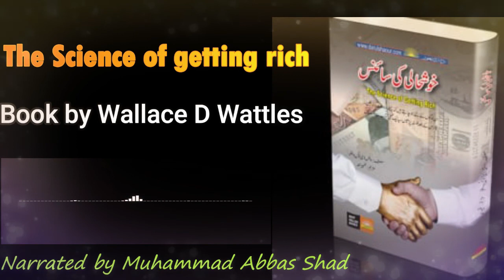The science of getting Rich Audio book Part3 in Urdu/Hindiخوشحالی کی سائینس Darulshaour Audio Books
Darulshaour Audio Books
Darul Shaour Publications is one of oldest institutions of the country in publishing sector. Since 1990, it has published hundreds of books that are appreciated by book readers. Darul Shaour mainly publishes books in Urdu on variety of topics ranging from Politics to religion, history, literature, self-help, kids and psychology.

Conent of Video :
inroducion of The science of getting  Rich book
When you look at a book entitled "The Science of Being Rich" and you suspect that it was written by an objectionable motivating author with reference to greed, you can be forgiven. It's important to keep your mind open, but Vettel's classic is a book of ideological philosophy that deals with purely ground issues.
According to the unitary theory of the universe, which is the basis of this book, this book states that the universe and everything in it are interconnected. This is the basis of religion and Oriental philosophy, and according to Vettel's arguments, it is the basis of the work of Descartes, Spaniard Nozas, Lebanese, Schopenhauer, Hegel, Emerson and other Western philosophers. Which he has been reading for many years. This is the doctrine of the New Age Church, which is undoubtedly too heavy for human good and too light for religious doctrine. According to the ancient religious theory, poverty was related to spirituality, ie religion, while the theory of Wells de Louis Vettel is based on natural multiplicity. He argues logically that man cannot achieve anything without working hard economically. In fact, the evolution of the universe lies in the fact that we seek wealth through legitimate means.
What is the source of wealth? All the authors of books on wealth believe that the 'source of wealth' is not things but human thinking. Napoleon Hill calls this source infinite intelligence, Deepak Chopra calls it 'pure potential force', while Wells de Louis Vettel and Catherine Ponder call it the amorphous substance from which all 'matter' springs. ۔
The author of this book, Wells de Louis Vettel, claims that if you come up with an idea, one day it will materialize. There is a 'shortcut' in front of you. This is a secret shortcut to meet your needs. However, throughout its history, man has tried to obtain it in the wrong way, that is, to create resources from the available things. The author of this book says that we have started to act like God. He creates everything from 'nothing'. That is how we will create from our own thinking. From the science of the brain, we will see how easily and perfectly we can create or create things with just the 'unconventional' idea.
It is not just a philosophical or ideological book, it is about action. It is written for women and men who are in dire need of money and want to prosper first and pursue a philosophy of prosperity later. It is for those who have neither the time nor the resources to acquire metaphysical knowledge. They want results and they want prosperity and the essence of science that they can achieve without research.
Readers are expected to accept the basics of this book as true as they acknowledge the facts about the electronics provided by Marconi or Edison. We will act without fear. Everyone who follows this book will surely be happy because the script presented in it is absolutely science and science is undoubtedly fruitful. However, for those who would like to know philosophical theories in order to find a logical basis for belief, I would like to refer to a few art experts:
The concept of "omnipotence" or unity of existence about the universe is central to all Eastern philosophies. In this theory, it is believed that the real being belongs to only one being and that everything else in the universe is a manifestation of that being. This theory has been gaining ground in the West over the past two centuries, and has had a profound effect on the thinking of Descartes, Epiconza, Leibniz, Schubenner, Hegel and Emerson. So those of you who want a philosophical explanation of the science of prosperity should study Hegel and Emerson.
In writing this book, I have worked as simply and smoothly as possible so that all readers can understand it. The strategy described in it is drawn from the conclusions reached by philosophy. It has been thoroughly tested and its effectiveness has been proven by experienceaudio books in urdu